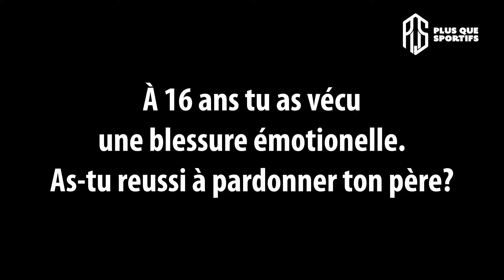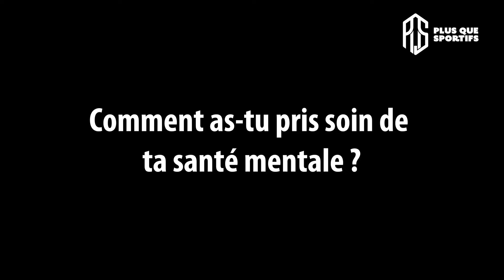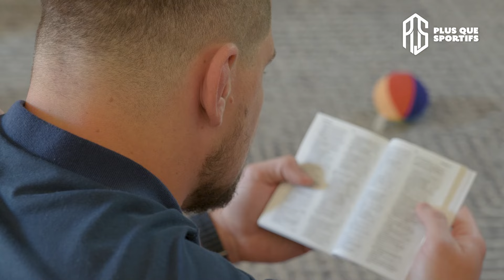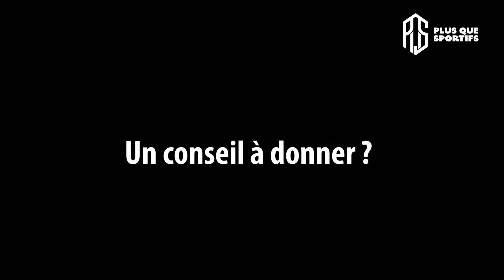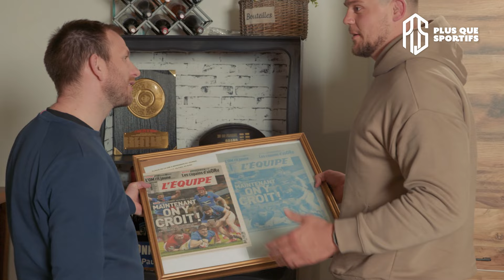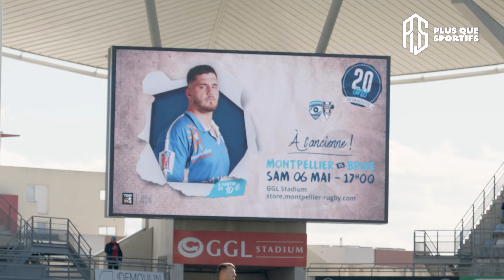PAUL WILLEMSE "A coeur ouvert"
top14 rugby Paul Willemse, deuxième ligne du XV de France et du MHR nous partage sa carrière dans le rugby et son parcours de vie. Il évoque sa santé mentale et comment il a réussi à gérer les périodes très compliquées en club comme dans sa vie privée. Paul n'élude aucune de ces difficultés Un entretien exclusif pour notre chaîne PlusQuesportifs
« Lorsque j’ai eu 16 ans, cela s’est très mal passé avec mon père. Mon père m'a dit 'Il faut que tu dégages ! Ça a été dur parce que mon père était mon idole. J’ai quitté l’Afrique du Sud pour vivre en Namibie avec ma mère…"